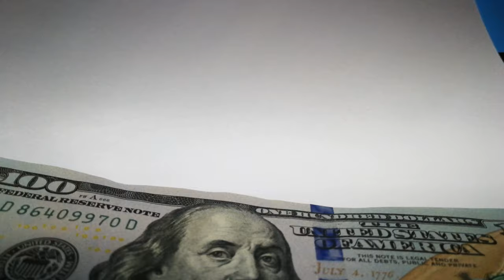Us Dollars - Free Stock Creative Commons Video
Free video that you can use for any personal and commercial purpose about Us Dollars.